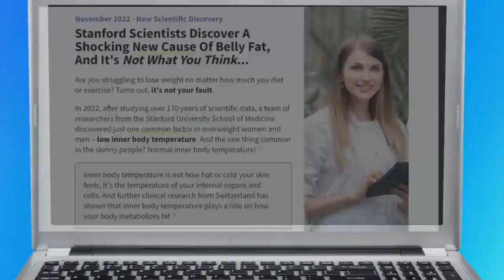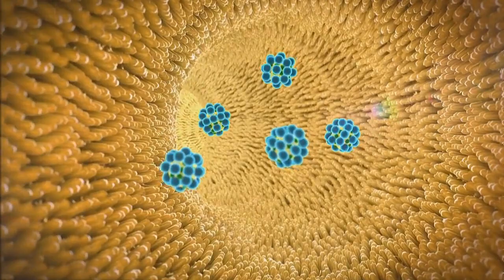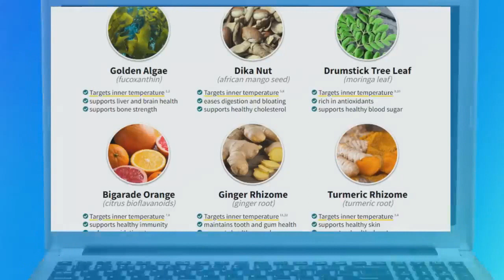alpilean REVIEW ⚠️DON'T BE FOOLED! Alpilean Weight Loss Supplement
IMPORTANT:  It is also not sold anywhere on amazon or ebay. Original Alpilean is sold only on their Official Website. I also bought it from the official website and get my Alpilean delivered in 8- 9 days.

🟡To help you get the original alpilean supplement  I will leave the Link of the official website from where I also bought my Alpilean supplement from 👇👇

Watch this full video till end to find out about my experience and if it's worth it or not to buy alpilean.

Alpilean is a one-of-a-kind weight-loss product that combines the benefits of six unique Alpine herbs and nutrients. Because it takes a novel strategy, the Alpilean weight reduction vitamin is unlike anything else on the market.

For years, scientists had looked into the effects of different plants and herbs to find a combination that would cause a large weight loss without any negative side effects. The discovery of Alpilean supplement and the mechanism that governs its effects was the culmination of many years of effort.

When we put on unhealthy amounts of weight and are unable to get the scale to move, we tend to blame ourselves. Unexpected weight increase has been linked to something entirely distinct, according to the research. Scientists at the Stanford University School of Medicine have made a breakthrough after many years of study by discovering the importance of internal body temperature.

Wow, that's unexpected.

All the obese patients were found to have a low internal core body temperature, suggesting that low body temperature is a major factor in the development of obesity.

The goals of the Alpilean pills were to normalize the body's temperature, increase energy, enhance digestion, and speed up the metabolic rate. All of these mechanisms contribute to a rapid loss of weight. These days, it's hard to find the time to focus on weight management due to our hectic schedules. Most of us look for shortcuts when possible. That slows down the whole thing, and we lose steam as a result.

Pills like Alpilean are a godsend for the time-pressed who need an instant remedy. Plus, it's all-natural and free of synthetic additives, fillers, addictive substances, or genetically modified components. As an added bonus, these pills are extremely easy to swallow, so even the most pill-phobic patients will not have an excuse not to take them.

The fact that, according to multiple websites, Alpilean pills have a hundred percent effectiveness record makes them appealing to many. The Alpilean pills, according to the customers, work like magic.

Losing weight isn't only about how you look on the outside. However, it restores individuals' faith in themselves and offers several health benefits, particularly for the liver, the brain, the digestive system, and the kidneys.

Even though Alpilean is relatively new to the weight loss market, it has already achieved widespread recognition. This is due to Alpilean's remarkable efficacy across all demographics. Users have reported quick and significant weight loss with no negative effects.

Alpilean review -  Alpilean  works? - Did I lost 80 pounds with Alpilean? - Alpilean review

Time Stamps
0:00- 0:33- Everything you need to know about alpilean
0:33- 1:30 - How I found out about Alpilean
1:30 - 1:45 - My alpilean results
1:45 - 1:58 - My before and after results using alpilean
2:00 - 3:35 - My before story when I was fat
3:35 - 4:03 - Website from where I bought my own bottles from
4:05 - 5:15- Pros of using alpilean
5:15- 6:40 - cons of using alpilean
6:45 - 7:58 - my final conclusion for alpilean

Others Social Madia:
Medium...